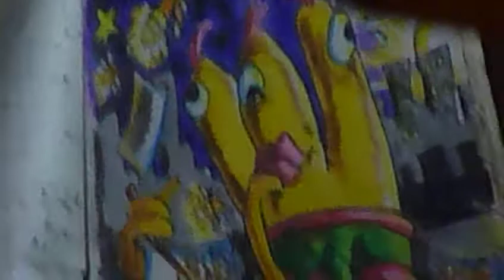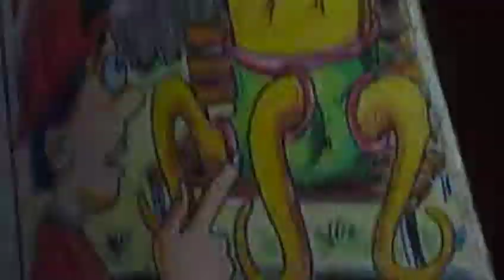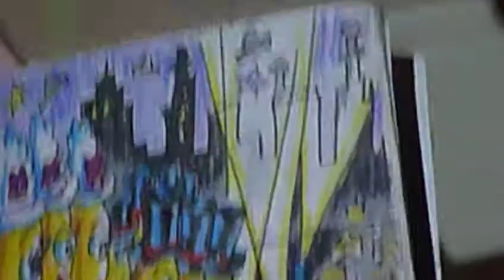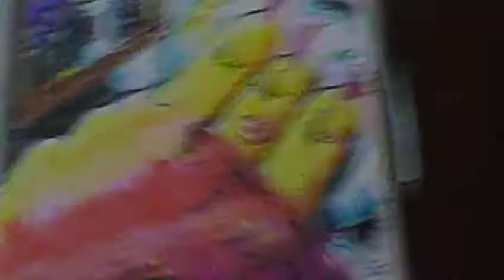JEFFREY LEWIS showing CARTOONS at SWAMP part 4